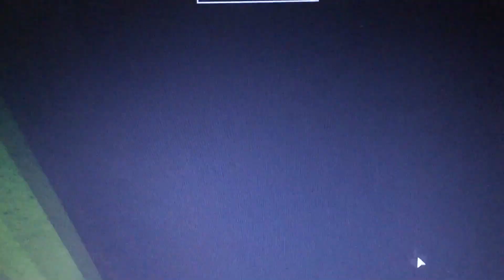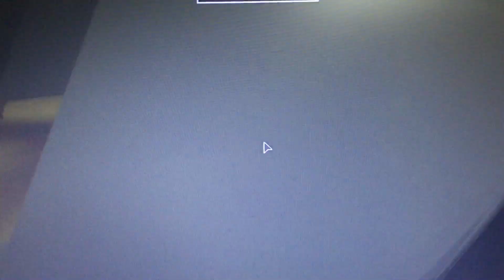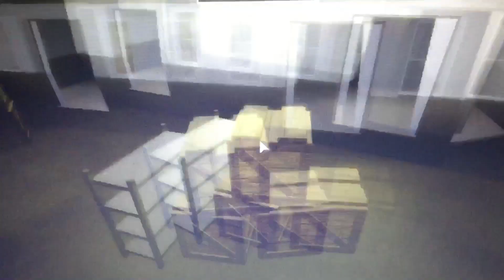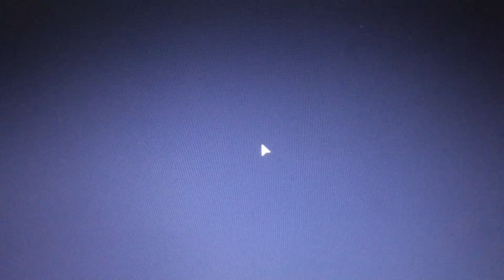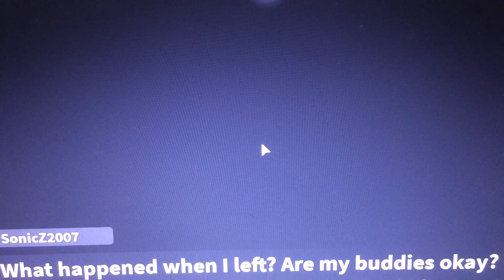METRO (Piggy HARDMODE)